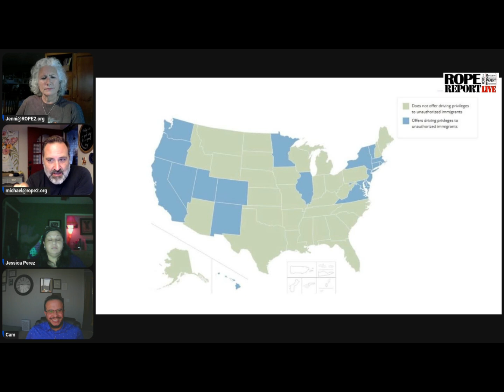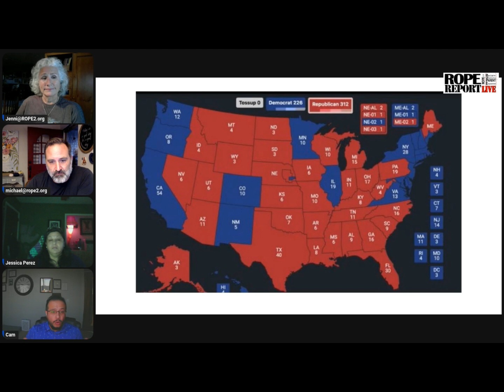What Happens When We Give Non-Citizens, Citizenship Rights?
In the full video (found here on YouTube and Rumble), we talked about the fact that there is very little way that this Task Force is talking about any other than non-documented citizens – those coming across the border – not the ones already here, or coming here, with Visas to work.

People who hire foreign workers – like those they seem to be talking about in the recommendations on H1B Visas – do so directly. A worker here on an H1B Visa doesn’t just ‘show up’ for work – they have to be recommended by their employer to work for them, or they have to be sponsored by a church or another sponsoring organization. These pathways are already well-known and well-used by Oklahoma employers.

It may seem nuts for Jessica to say that the majority of undocumented people can’t even read in their own language before entering the country (making them a HUGE liability in every way – including public schools!), but I found a study done in 2017 – before it became racist to say “illegal immigrant” – which clearly shows that English literacy hovered around 40% for immigrants. With our own student scores now at 49th in the nation, how could we expect anything different for those coming to this country – especially those coming illegally?

Since the Biden/Harris Administration’ open borders policies, child sex trafficking has more than TRIPLED. Do we think this will get better with illegals acting like citizens because they have a card that lets them drive? That just opens up a whole new world of TRAFFICKING via – legal driving!

Bottom line, NOTHING THE GOVERNOR’S TASK FORCE RECOMMENDED SHOULD BE CONSIDERED AS POLICY IN 2025. The recommendations grows government, is a joke to public safety and doesn’t address the fact that most skilled workers coming here to work already have a path to that job without Oklahoma getting involved.